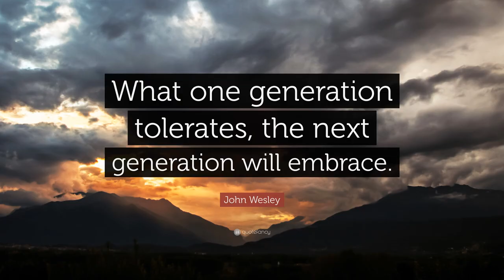Grace Street Church Announcements for the week of July 14, 2024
Grace Street Church Announcements for the week of July 7, 2024